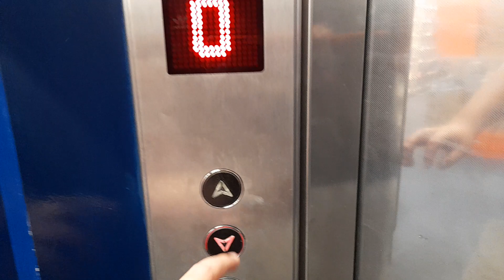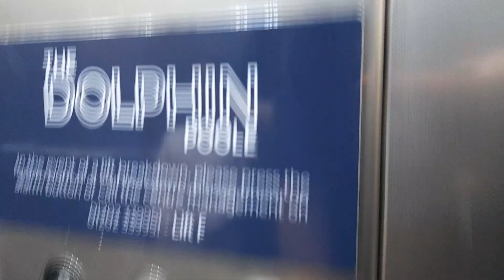2011 Jackson Lift at Sports Direct in Poole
Going down